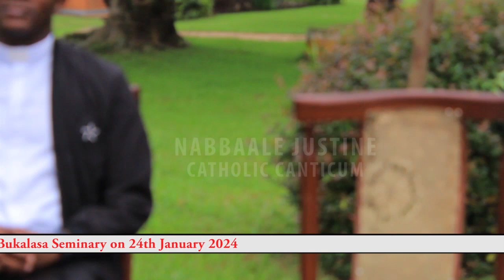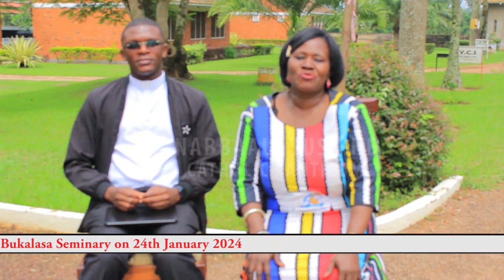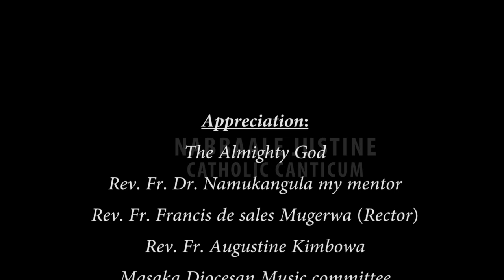Interview with Rev Fr Joachim Onyango mp4